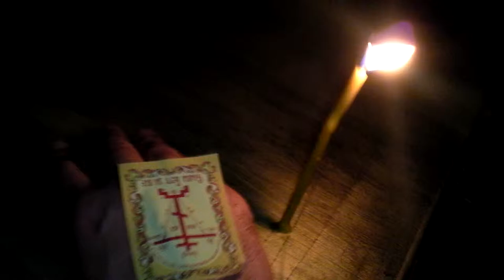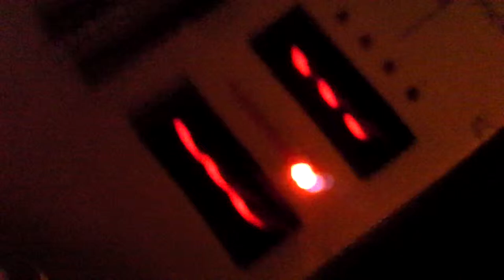BARAKAT 2013 - Green Ice Cream & Рафиев со товарищи-1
фестиваль BARAKAT 2013

клуб План-Б (Plan B)

12 января

Москва

запись на память